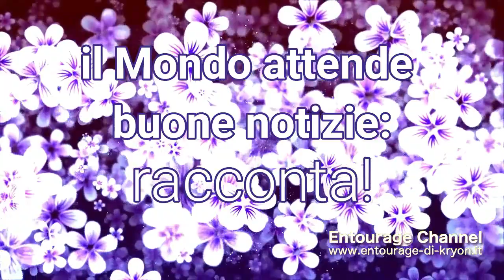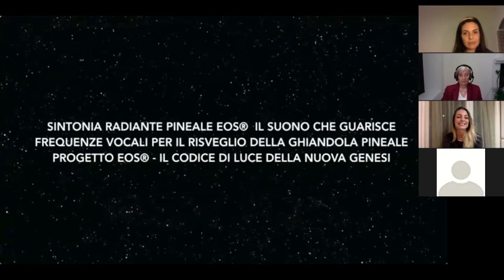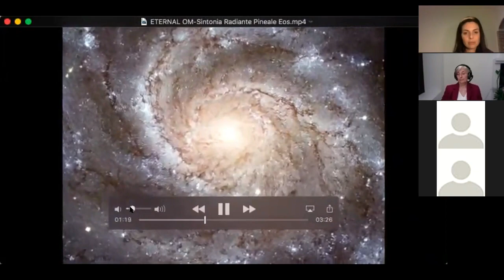Il Femminile Sacro - il Risveglio della Coscienza Creatrice - webinar del 29 marzo 2018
IL RISVEGLIO DELLA COSCIENZA CREATRICE
Il primo webinar che ha visto protagoniste 4 Messaggere

Sara Due'
Alessandra Pedraglio
Lorenza Monti
Darshana P. Tedesco

trovate maggiori informazioni su di loro nel gruppo FB dedicato